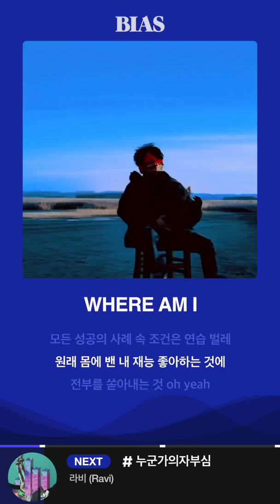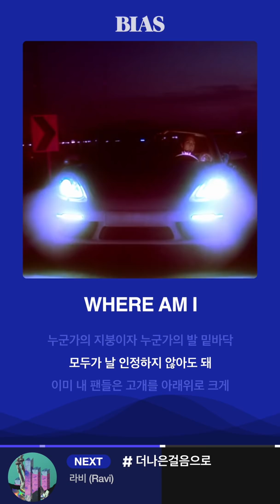[BIAS Player] 라비 - WHERE AM I (Feat. 마이크로닷) 편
“첫발을 내딛지 않으면 그다음 걸음도 없으니까”
거침 없는 속도로 발전하는
동굴 목소리, 빅스 라비의 이야기가 궁금하다면?

음악과 함께 듣는 아티스트의 이야기 [BIAS Player]
💿 바이어스가 자신 있게 추천하는 곡이 듣고 싶다면